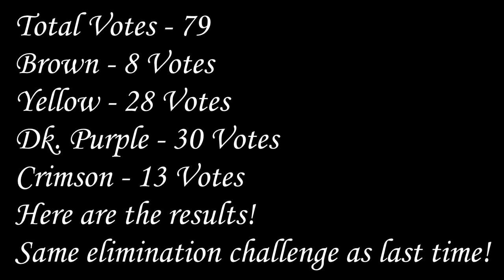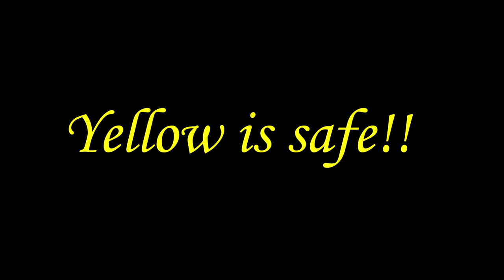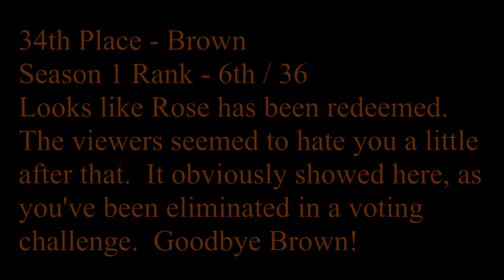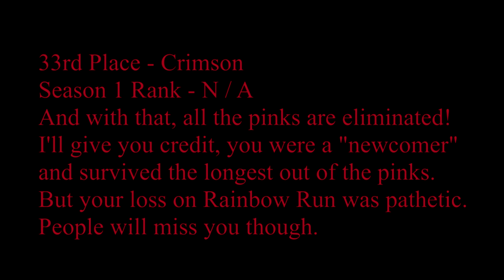The Algodoo Marble Race - Season 2 - Part 10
Sorry for the wait, But it's finally here!  Will Yellow be UFE again?  Will we lose our first debuter or rejoiner?  Find out today!
Voting is over, thanks to everyone who voted.